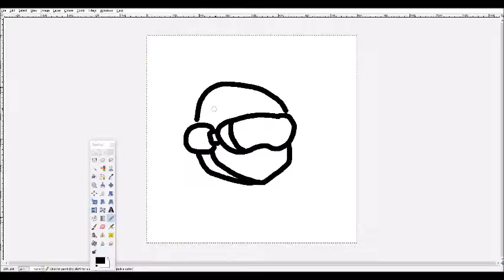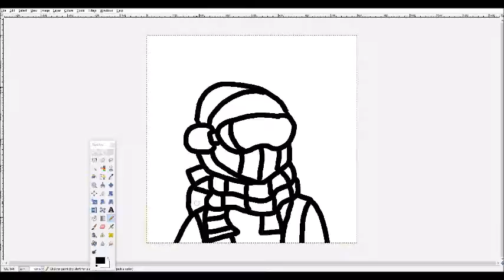Let's Draw Series - A Ski Guy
Hey Guys! Whatsup? Reaper from Ice Pyro Studios here.
Today, I've just drawn a random ski-guy.
If you like to see more please let me know at the comment section below, and please don't forget to click that thumbs up and subscribe to our channel for more upcoming videos. Finally, if you would like to collaborate with our studio, please e-mail our studio at: . Without further ado, enjoy the vid!